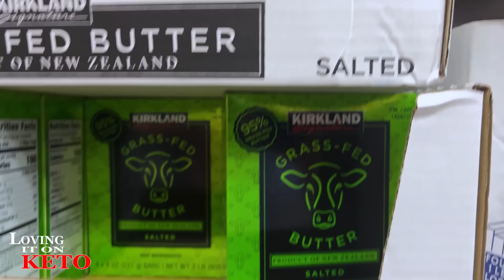WENDY GOES KETO CRAZY IN THE KITCHEN plus COSTCO HAUL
1270 -- WENDY GOES KETO CRAZY IN THE KITCHEN plus COSTCO HAUL

In this video, Wendy goes KETO crazy in the kitchen and makes an incredible meal! PLUS, she brings home a haul from Costco!

redirect=%2F%3Fafmc%3Dlovingitonketo
BREAD PAN  ( Go down to "COOKING GEAR and scroll down page)
BREAD PAN LINER ( located at the bottom of the COOKING GEAR section)
The book: Why We Are Carnivores
where to get your copy of the June CARNIVORE CHALLENGE  CALENDER
Dr Westmans Book:
LOVING IT ON KETO AMAZON STORE